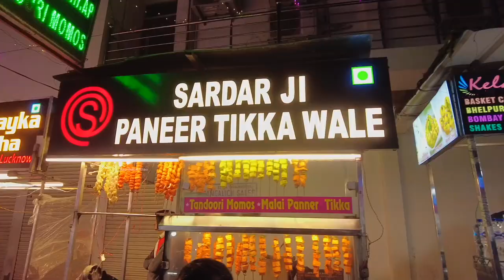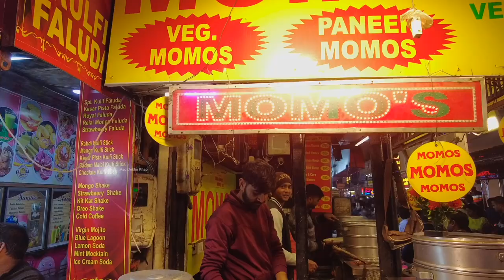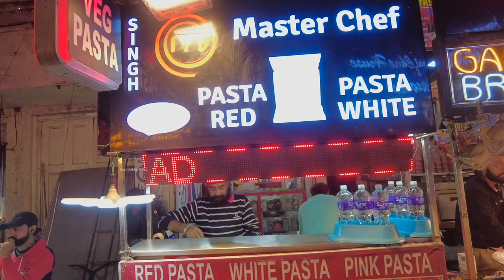Agra Best Street Food Gully | Soya Chaap , Pink Pasta, Aloo bhalla & more | Sadar Bazaar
*Place for shopping and for food lovers as well. You can buy nice juttis, purses, belts and enjoy yummy crispy bhalla, Soya Chaap, Desserts , other street foods..

- Be Happy